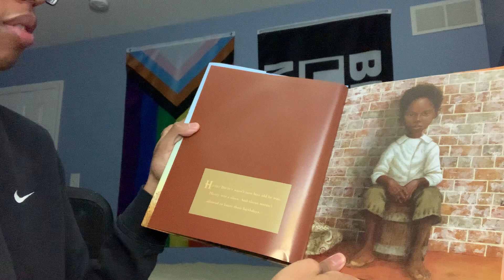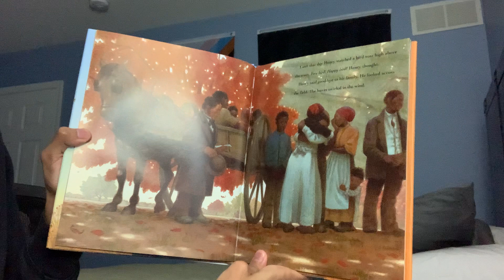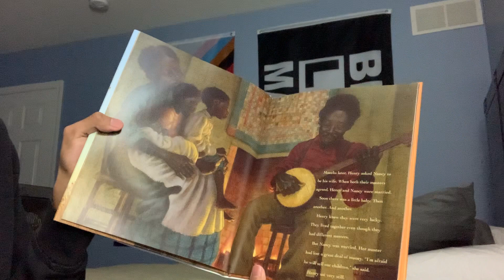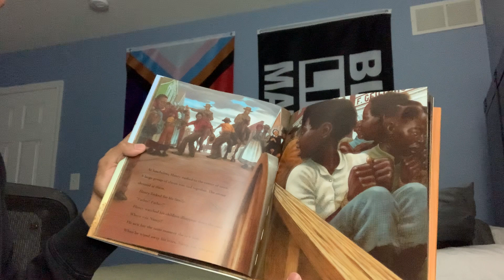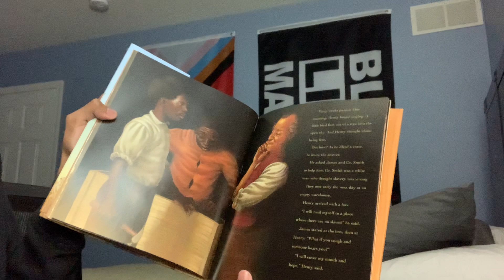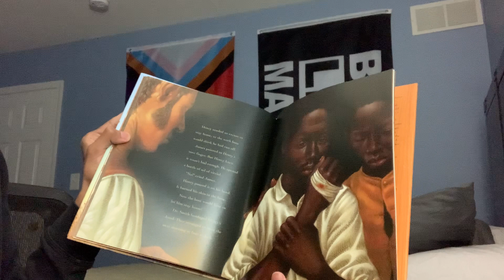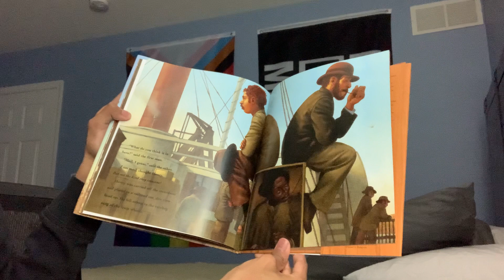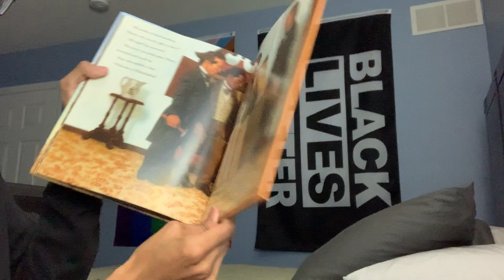Henry's Freedom Box read by D'Mario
Join us as we listen to Smyrna High School senior D'Mario Cooper read "Henry's Freedom Box" written by Ellen Levine and illustrated by Kadir Nelson. D'Mario is an active member of our Black Student Union at Smyrna High School.